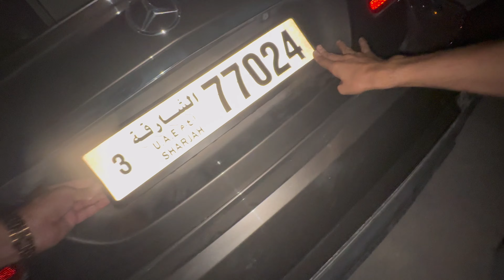Mercedes Gt Wing 😍| Muzammil Bhai Argent Pak Chaley Gaye 🥲| Finally Mercedes Ka Number Agaya😍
Be happy..
Lifestyle vlogging Travelling vlogging.. hope you guys like it.